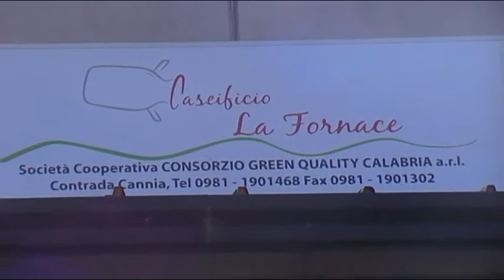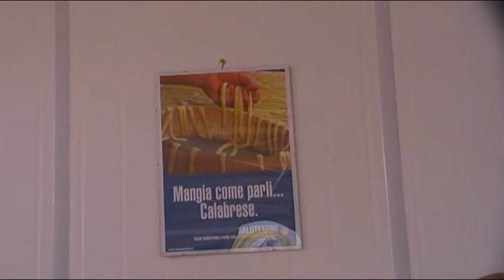Inaugurazione fabbrica di latticini di Di Loria. San Sosti 23-10-10 - GoladelRosa.eu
Inaugurazione Fabbrica latticini di Di Loria. San Sosti. Riprese di Pietro Balestra, Raffaele Rosignuolo GoladelRosa.eu 23-10-10